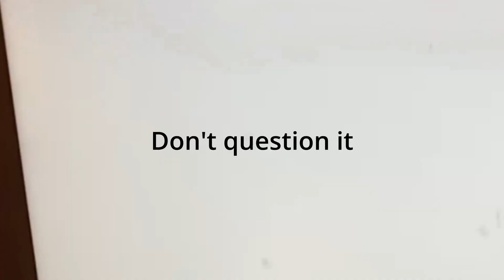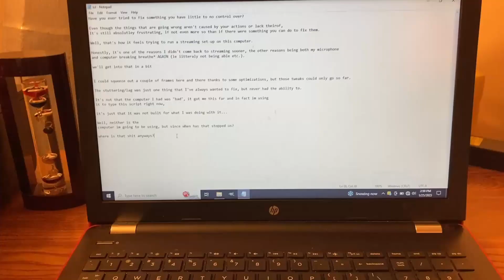Why I Quit Streaming + Ds3 Boss Fights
Just a quick explanation of why I left YouTube so that we can hop straight into the next stream. We coming back with some upgrades, you'll see what I mean in the video. I also recreated Chad on ds3 to give you guys some spicy gameplay.

Chapters
0:00 - Introduction.
0:30 - Reason 0: poopy PC.
1:30 - Reason 1: HP's Sweatshop Hard Drives.
2:08 - Reason 2: My PC tried to flee the country.
2:52 - Reason 3: The dog ate my microphone.
3:30 - It's about time I say it.
4:03 - Chad vs vordt of the boreal valley